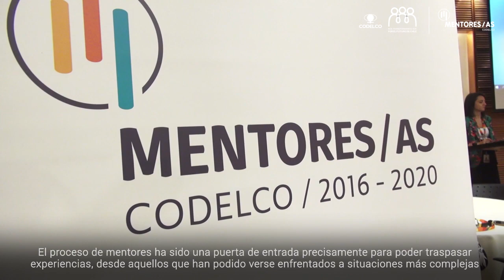Mentoras y Mentores en Codelco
En el programa de Mentoras y Mentores de Codelco, 26 duplas se acompañaron por 6 meses para compartir experiencias y potenciar las habilidades de cada uno, donde los profesionales más jóvenes pudieron recibir de primera mano las experiencias de los más experimentados. Conócelo en el siguiente video.